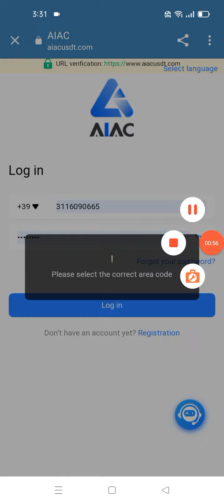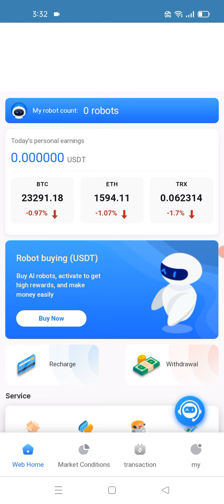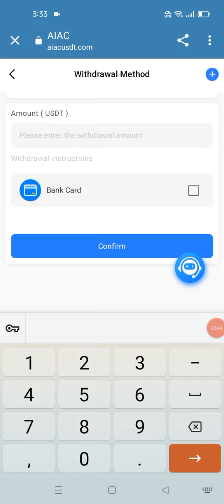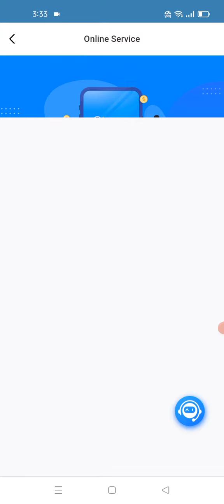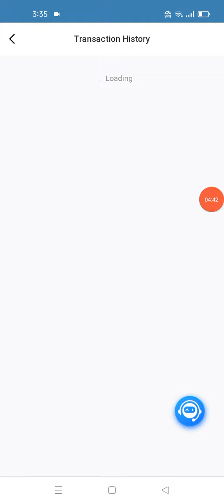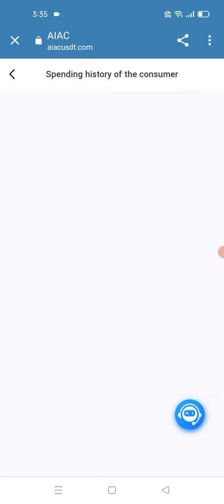AIAC NEW ROBOT 🤖 🤖 AI BLOCKCHAIN 2023 || JOIN NEW TO EARN INCOME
WhatsApp.com
AIAC

WhatsApp.com
AIAC